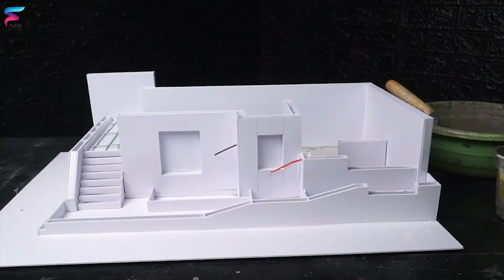60 seconds what can you do? | How to build a mini house in 60 seconds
60 seconds what can you do? | How to build a mini house in 60 seconds